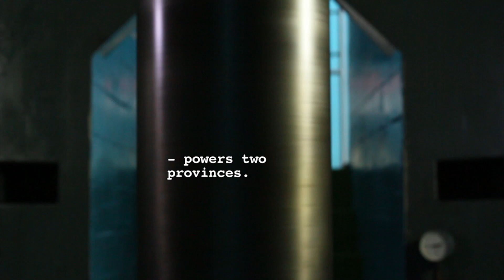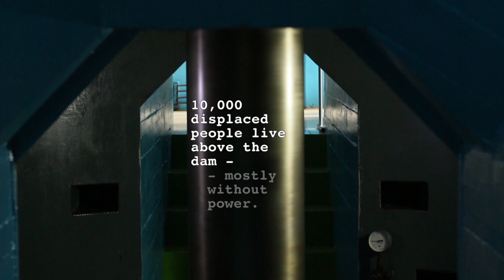Voices Above the Dam Trailer (2016)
Long trailer for Voices Above the Dam, an ethnographic adventure above the Riam Kanan hydroelectric dam in South Kalimantan (Borneo), Indonesia, 2016. The documentary asks the question: How has the onset of modernization changed the tribal people of Borneo, and where have their old beliefs gone?